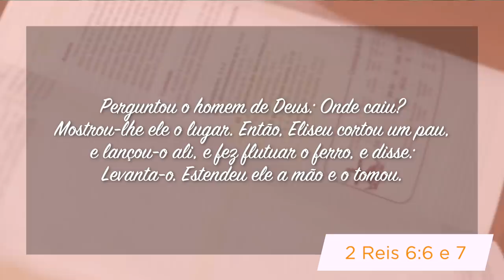Minutos de Esperança | O Deus das Causas Impossíveis